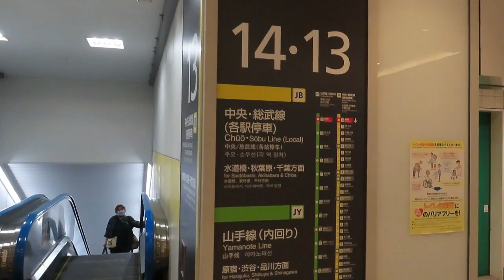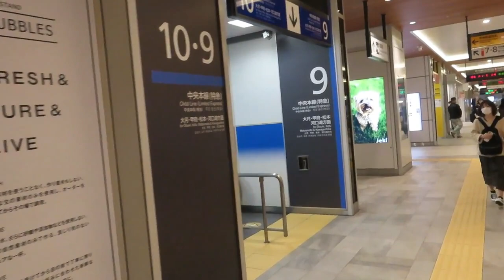新宿駅 15・16番線からミライナタワー改札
新宿駅 15・16番線 山手線・総武線から
ミライナタワー改札への行き方